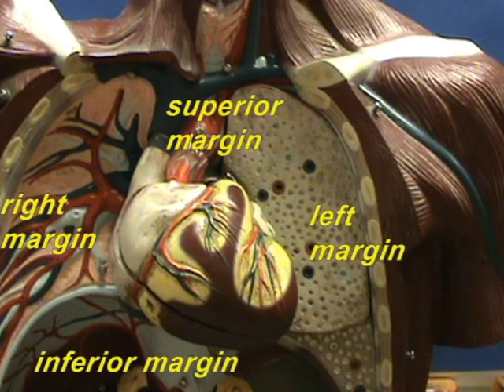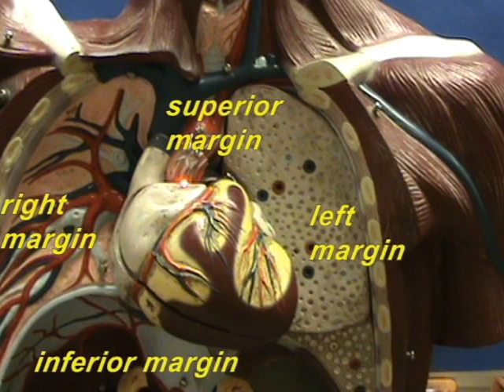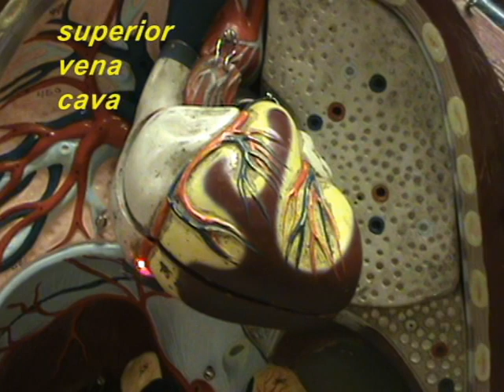Torso Model - Heart